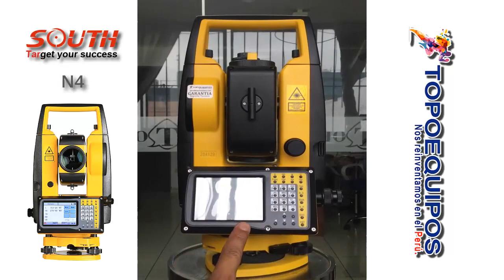ESTACIÓN TOTAL - SOUTH - N4 - TUTORIAL 01/12 - PARTES DEL EQUIPO